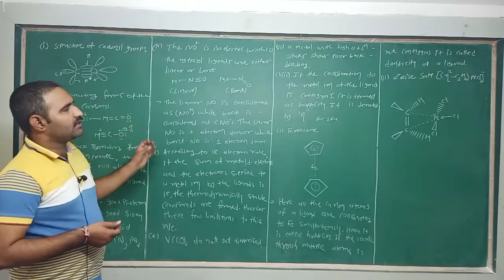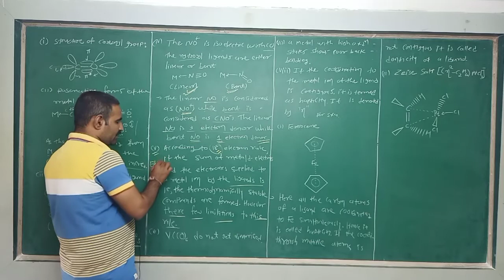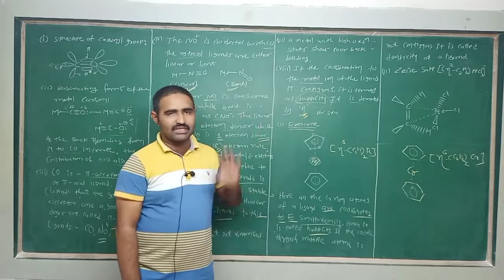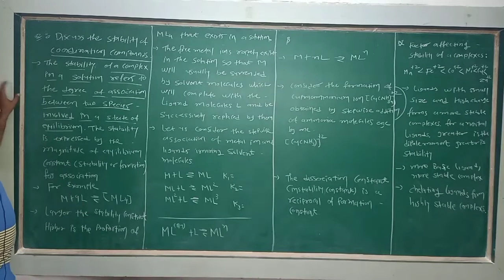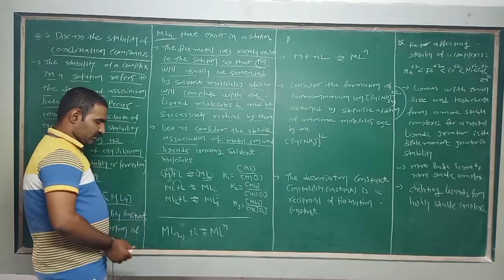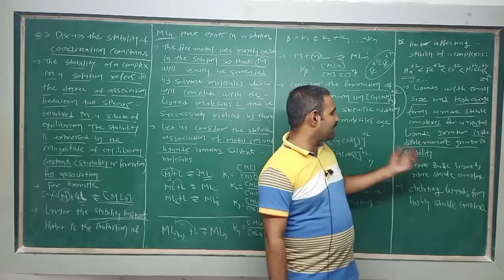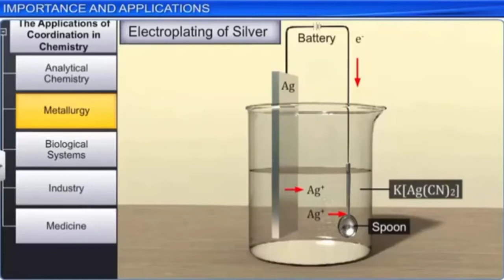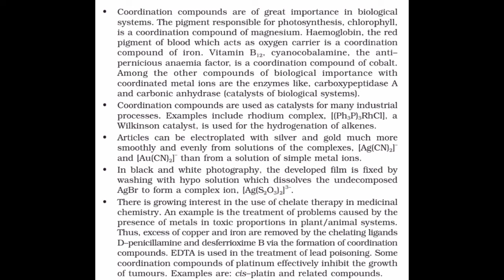STD 12 | CHEMISTRY | ENG MED | CH-9 I DAY-12 I TOPIC- STABILITY OF COORDINATE COMPLEXES